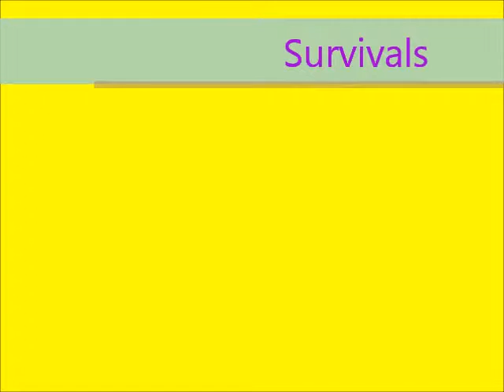Hardcore Survival Let's Play Ep. 4: World Flop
What is up my people. I'm sorry I was being stupid and deleted the world. I wasn't being smart and didn't think about what I was doing. Make sure to click that LIKE button so we don't have to watch me build the house forever.